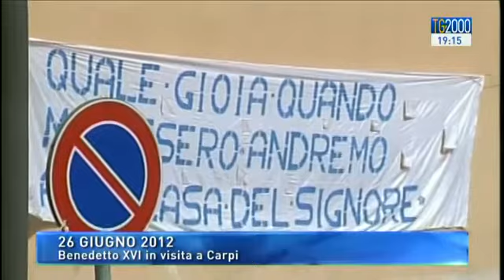Le parole di Benedetto XVI ai terremotati dell'Emilia, a Carpi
Questa mattina Papa Francesco ha celebrato la messa e pregato per le vittime del terremoto con le clarisse di Santa Maria di Vallegloria, il monastero che si trova alle porte di Spello in Umbria. Le religiose hanno trascorso 14 anni in un container, proprio a causa del sisma che colpi' l'umbria. E anche Papa Benedetto in passato si era rivolto alle popolazioni colpite dal sisma, in Emilia in particolare. Riascoltiamo con Paolo Fucili le sue parole